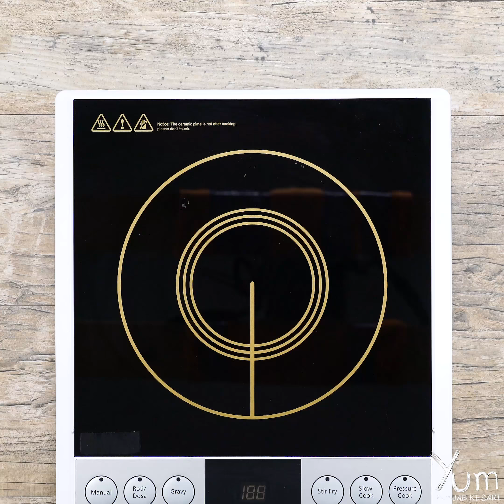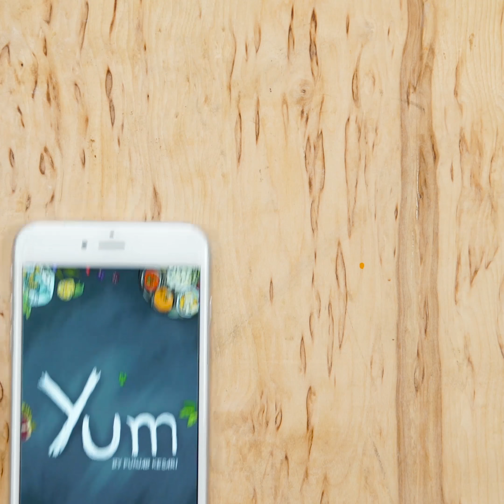Mix Veg Paratha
Serving - 2
INGREDIENTS
Green beans - 65 grams
Carom seeds - 1 teaspoon
Red chili - 1 teaspoon
Dry mango powder - 1 teaspoon
Ginger - 20 grams
Green chili - 2 tablespoons
Paneer - 75 grams
Ghee - for brushing
Coriander powder - 1/2 teaspoonDry mint - 1/2 teaspoon
Green chili paste - 1 tablespoon
Boondi - 25 grams
PREPARATION
1. In a mixing bowl, add n300 grams wheat flour, 350 milliliters water and mix it well.
2. Then add 2 teaspoons oil and knead it into a smooth soft dough.
3. Now, Take a pressure cooker, add 285 grams carrots, 100 grams green peas, 65 grams green beans, 200 grams cauliflower, 350 grams potatoes, 400 milliliters water and cover it with lid.
4. Cook until you hear 1 whistle
5. Then, Transfer this into a bowl and mash them to make a smooth paste.
6. Now, transfer it to a heavy skillet, add 1 teaspoon carom seeds, 1/2 teaspoon cumin, 1 teaspoon salt, 1 teaspoon red chili, 1 teaspoon dry mango powder, 20 grams ginger,2 tablespoons green chili and mix it well.
7. Then, add 75 grams paneer and cook for 2 - 3 minutes.
8. Now, Cool for 20 minutes.
9. Take a medium size ball from the dough.
10. Roll the ball into small circle.
11. Place few tablespoons of the stuffing on the dough circle. Seal the edges completely so that the stuffing does not come out.
12. Flatten the dough circle, sprinkle a little flour and roll them with a roller.
13. Heat a skillet, place paratha on it and cook on moderate heat for three minutes. Turn it and pour ghee over it, spread it on paratha and shallow fry over low heat.
14. Turn it and again pour ghee on other side. Cook on low heat till golden brown.
15. Serve hot with raita.